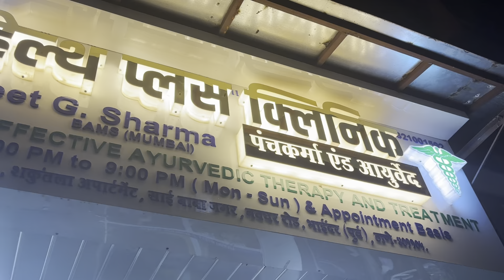Gall Bladder Stone Q n A|All you need to know|Talk with Expert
Dr. Ranjeet G. Sharma

Health Plus Clinic

Shop no: 02, Shakuntala Apartment, Saibaba Nagar, Navghar Road, Bhayandar East, Thane 401105